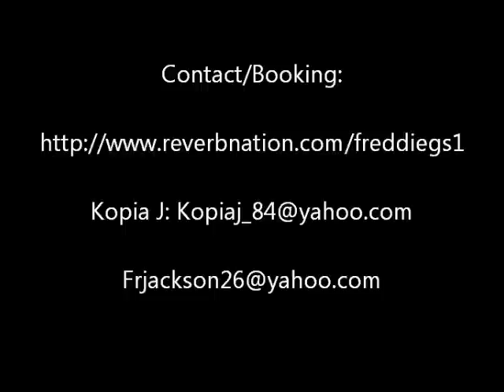Freddie G.S. - Bulletproof dub hop Remix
Rapper, Freddie G.S., has burst onto the hip hop scene with his HOT new track "Bulletproof." Freddie G.S. is best known for his stellar stage performances and gifted skills on the mic!

Are you ready for more?